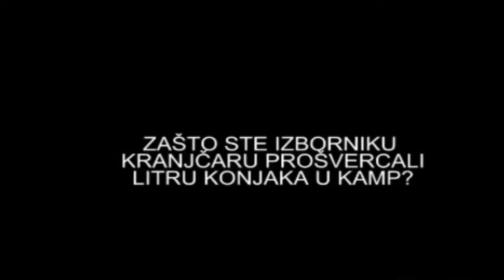Noćna mora THE BEST OF 2017 #2 Smiješni video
Noćna mora(Nigtmare stage) je bila domaća serija emitirana početkom 90-ih do 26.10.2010. Najpoznatiji junaci legendarne domaće emisije su: predsjednik republike Peščenice Željko Malnar, Braco Cigan( AKA Cro Rom, Sead Hasanović), ministar obrane Zvonimir Levačić - Ševa, Cezar, Laki, Anđa, Sladjana Petrušić Sladja, Stankec, Tarzan, Siniša Vuco, Remzo, Baka Milka, Emir.